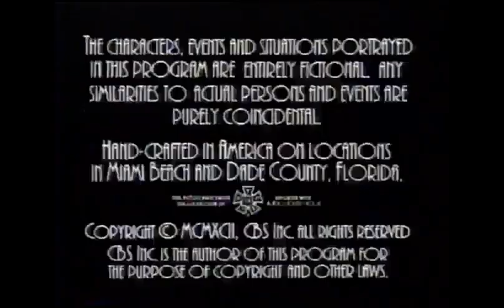Corkscrew Productions/MGM/UA/CBS Entertainment Productions (1992)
From an original airing of the short-lived series, "Grapevine" as seen on WAGA-TV 5. This comes from the 5th episode. For Marcus Montgomery's Logo Archive, Jude A, and MsCrystal.